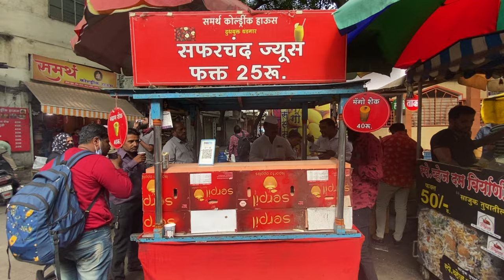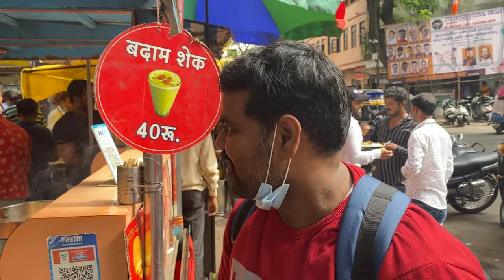25Rs Only | Apple Sharbat of Pune | पुण्याची शान | Drink of Love from Streets of Pune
Pune Food Vlog series is back! Hello Friends, thanks for your support to our Last Pune food tour.
Uploading many videos from the 2nd tour of Pune now! Do check and let me know, how is it!

Location: Samarth Juice Center, Rastapeth, Pune

Thank you for supporting us so we can continue to provide you with food and travel content each week!

Multi-purpose Mic
Boya Mic
Morphy Richards' Mixer
Octopus Tripod
Boya BY MM1
Extendable Selfie Stick
Flash Light